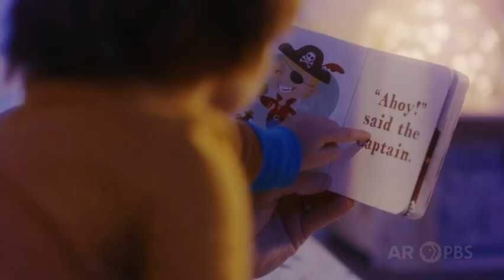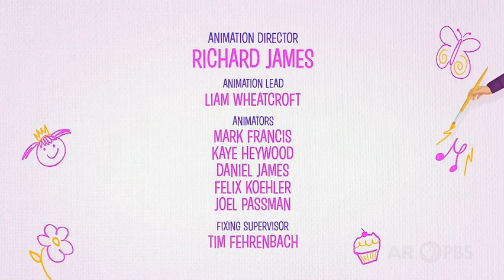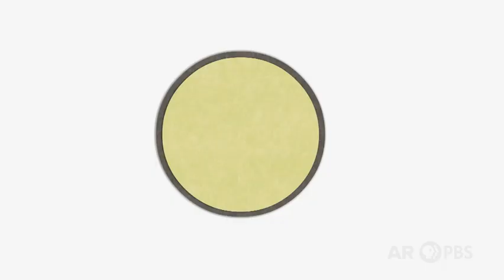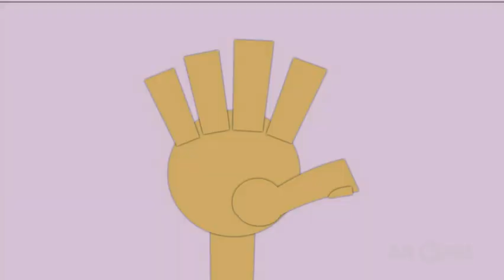PBS Kids Program Break (2023 Arkansas PBS)